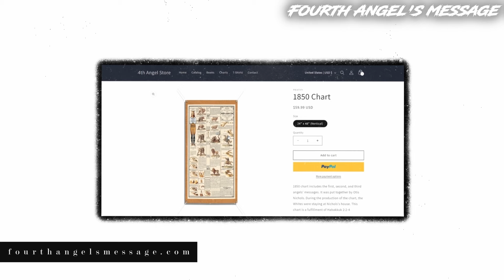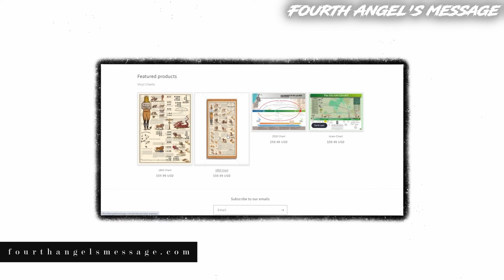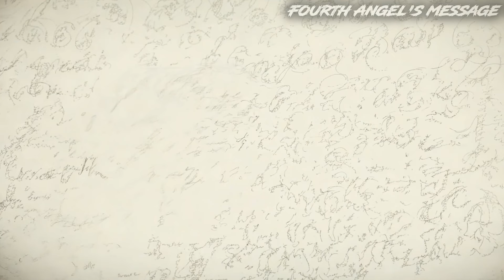The Spirit of Elijah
"I saw a company who stood well guarded and firm, giving no countenance to those who would unsettle the established faith of the body. God looked upon them with approbation. I was shown three steps—the first, second, and third angels’ messages. Said my accompanying angel, “Woe to him who shall move a block or stir a pin of these messages. The true understanding of these messages is of vital importance. The destiny of souls hangs upon the manner in which they are received.” {EW 258.3}